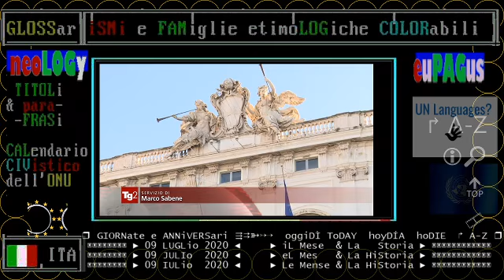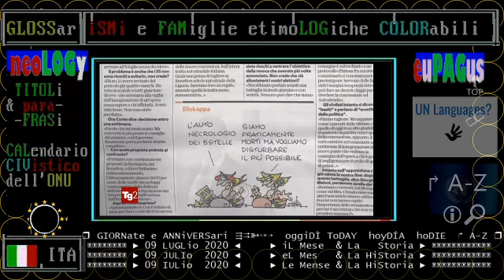TG2 09 Luglio 2020 - gioveDì - sentenza Corte costituzionale sulla estromissione di ASPI